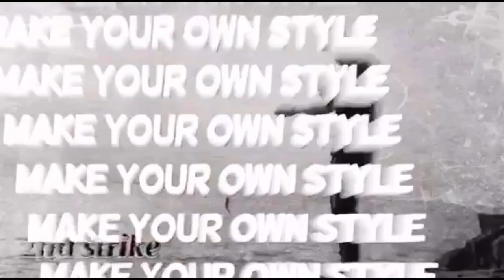Al Zorah, Ajman ShoreJigging part 2 || A Strike to Remember || TYRESE FISHING TV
batang-angas angler

Set uP:
Reel : Shimano Stradic 5000
Rod: Daiwa Legalis 10-35g
Line: Braided Line X8 PE 1.5
Leader: Daiwa FC 20lbs
Jig: all blue Red Head 30g
Specie.Unknown